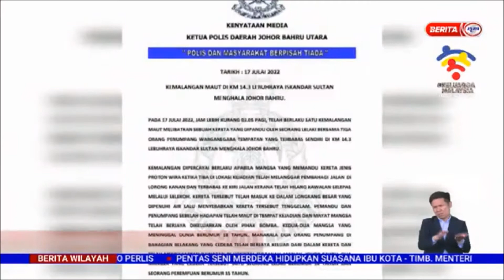17 JULAI 2022 BERITA WILAYAH – KERETA TERBABAS DALAM LONGKANG; DUA REMAJA MAUT